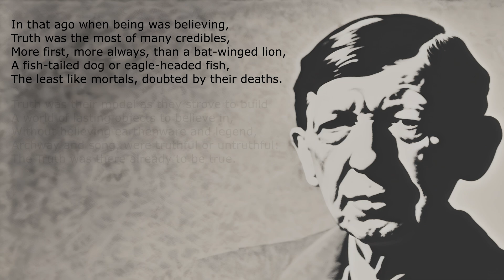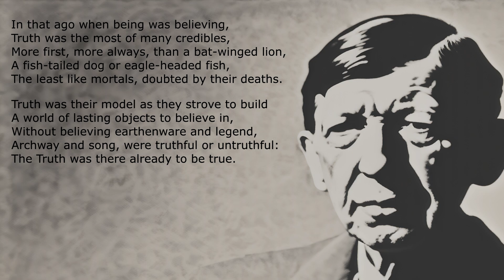The History of Truth - W. H. Auden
The History of Truth

Wystan Hugh Auden (21st February, 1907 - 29th September, 1973) was a British-American poet.

'The History of Truth' was written in 1958.